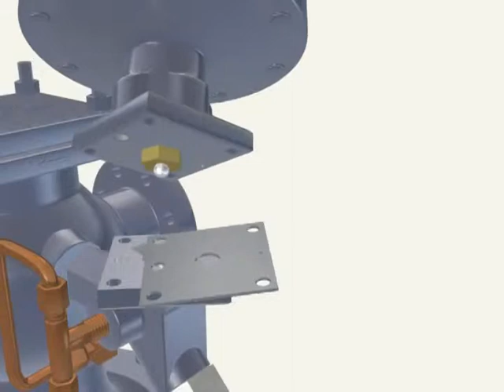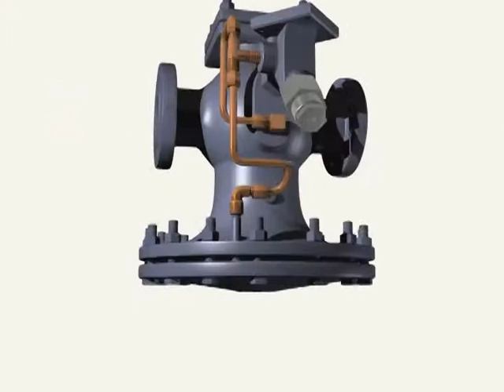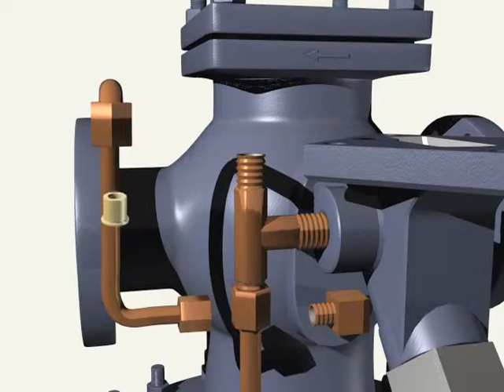HD Troubleshooting/Undershooting or Not Opening